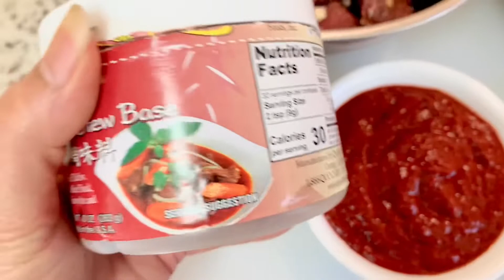របៀបធ្វើខគោមានរស់ជាតិឆ្ងាញ់#112 Ko Koh Beef Stew !